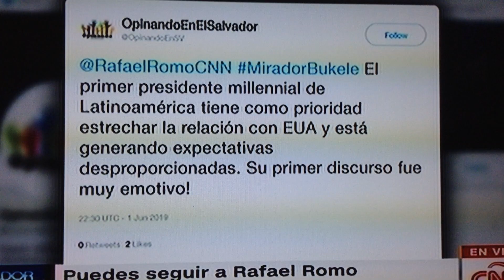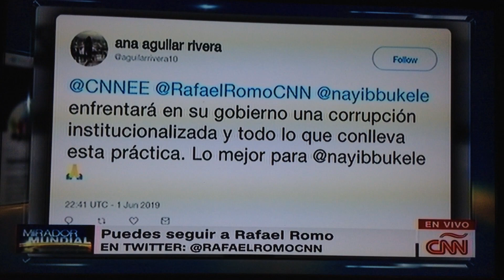Venezuela: 1/6/19: ¡Días Para Llenar el Tanque del Auto! Maracaibo: Excepto Narco Soldados Ricos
Valery nos indica que por allá por el estado de Zulia, la crisis para llenar el tanque de gasolina es extrema, esperan varios días y hasta se quedan a dormir... los que salen de Caracas en transportes, no saben cuando regresarán dada la escasez de combustible en uno de los países más ricos de petróleo.

El imbécil Podrido, como siempre, culpa de sus yerros a las sanciones impuestas a él por los Estados Unidos, pero la verdad del reporte del Banco Central, como Valery lo indica, es que la producción había declinado dramáticamente, muchos años antes de que comenzaran tales sanciones, cuyo propósito es que se salga ese podrido, pero como a él realmente no le importa ni Venezuela ni el venezolano, pues allí sigue bien "conchudo" aunque se le caiga el techo de Venezuela en su cabeza... ("Al cabo y qué", dirá el sinvergüenza Inmaduro, "yo ni venezolano soy", indicará él, antes de ponerse a bailar un danzón con su corrupta mujer...)